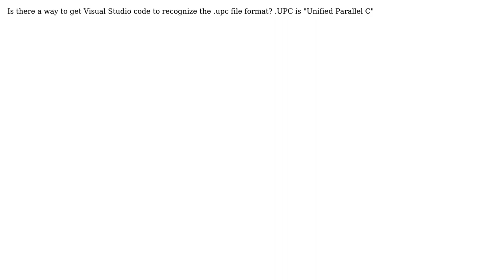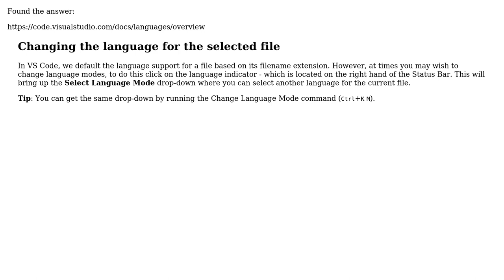Is there a way to get Visual Studio code to recognize the .upc file format?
With thanks & praise to God, and with thanks to the many people who have made this project possible! You are responsible for your own actions.